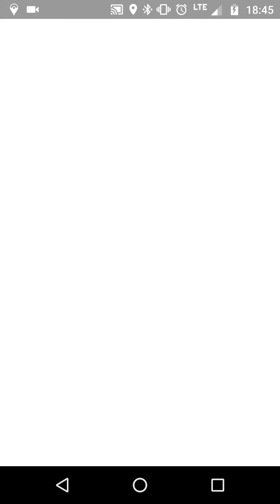Taking down Augustino's Gym